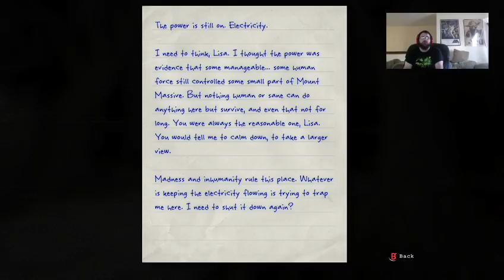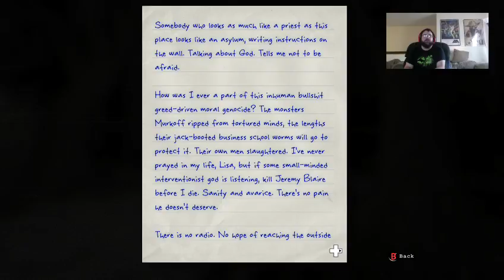HEY BABY COME BLOW ON MY WHISTLE (Part 6)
Blowing Whistles or some shit like that.